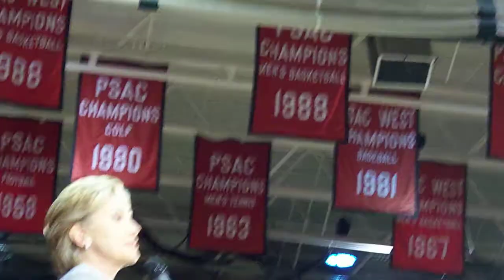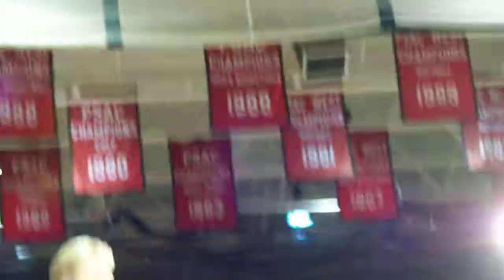Hillary Clinton at California University of PA